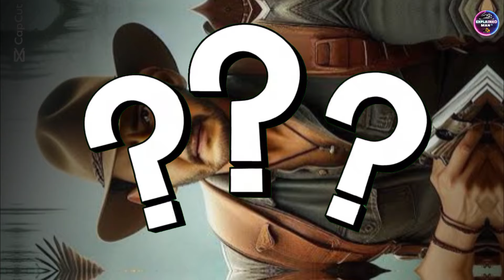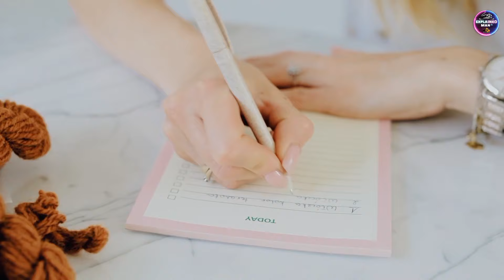Surya 44 Shooting Complete 😱 SSMB and War 2 Big Update, Vishwambhara Teaser Review?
Topics:
War 3 big update
Vishwambhara Teaser record break
Ntr 31 movie announcement
Ssmb 29 shooting update
Vishwambhara Teaser
Surya 44 update

Hope that you are fine. This Video was only for Entertainment .So don't take this video seriously. i hope you enjoyed the video.Comment your best part of this video.Make sure you hit the subscribe button and like the video. Keep supporting Team Explained Man !